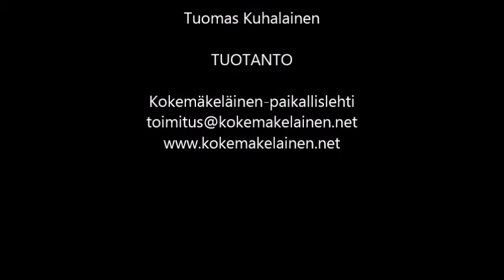Kokemäen valtuusto käsittelee Teljä ja Pori-liitoksia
Valtuusto hylkäsi Pori-liitoksen yksimielisesti ja kannattaa Kokemäen liittymistä Teljän kaupunkiin.